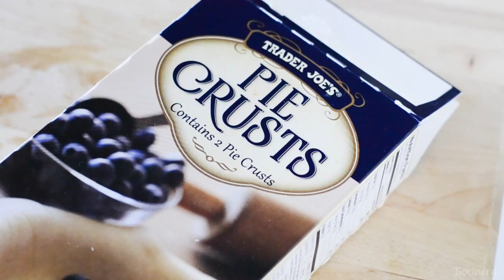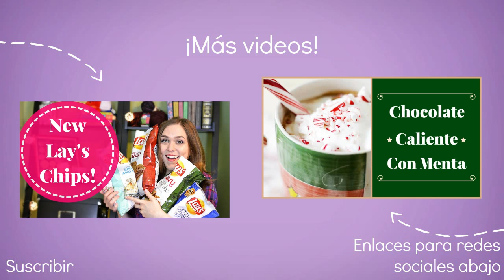Pot Pies de Pavo Rápidos -- ¡Perfectos para Comida Sobrante del Día de Acción de Gracias!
Creo que todos estamos de acuerdo de que la única cosa mejor que el Día de Acción de Gracias es toda la comida gloriosa que podemos disfrutar durante días y días después. Estos pot pies de pavo serían igualmente perfectos para alguien que todavía tiene ganas comer mucho pavo tanto como para alguien que está listo para olvidarse totalmente de la existencia del pavo. Cualquier que prefieres, estos pot pies presentan una combinación de sabores ricas y reconfortantes que son un complemento absolutamente delicioso al repertorio de comida rica y otoñal.